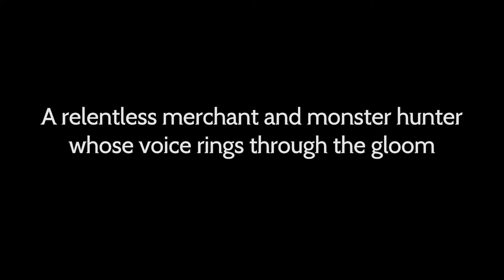Octopath Traveler: Champions of the Continent - Official Cerna Trailer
Meet Cerna in this latest trailer for the mobile RPG Octopath Traveler: Champions of the Continent, and learn more about the relentless monster hunter and powerful 4-star merchant. Cerna can utilize her polearm attacks that can assist in reducing enemy Physical Attack and Speed. Octopath Traveler: Champions of the Continent is available now on iOS and Android.